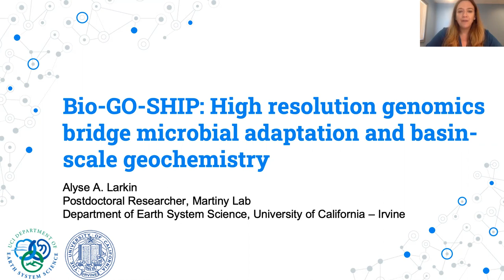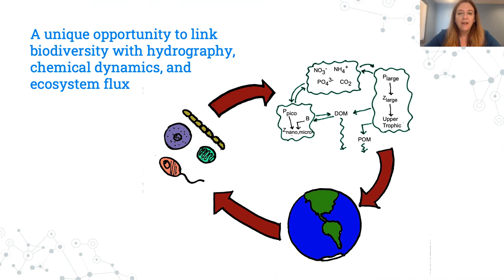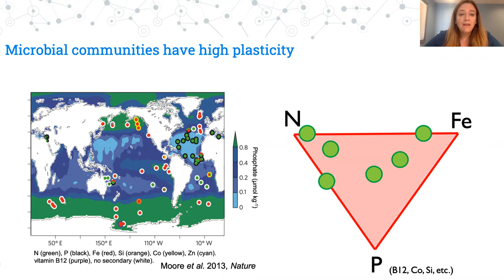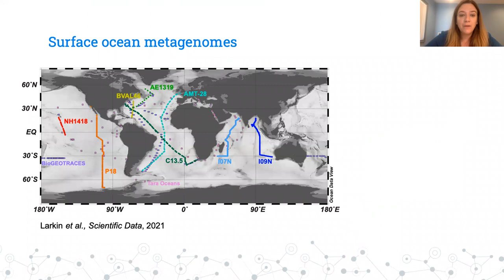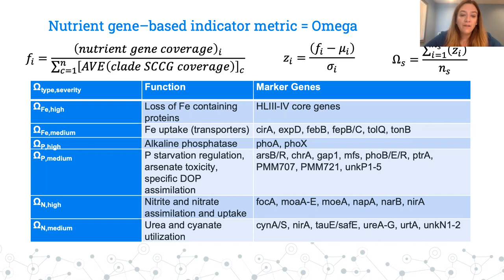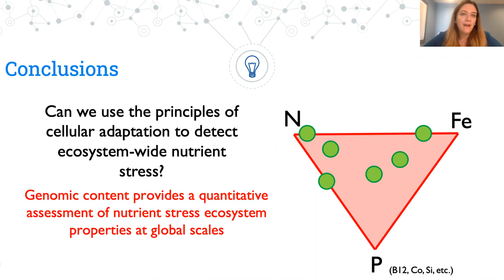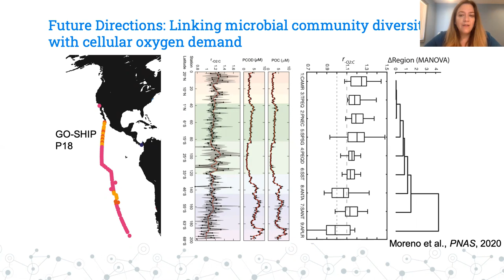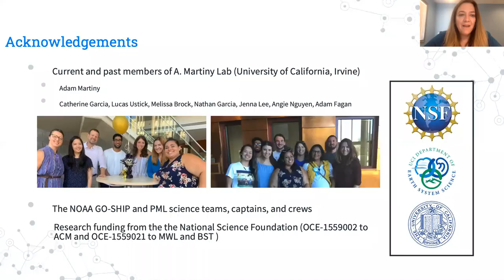OCB2021 Bio-GO-SHIP: High res. genomics bridge microbial adaptation and basin-scale geochemistry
Alyse Larkin (Univ. California Irvine, USA)

From the OCB2021 Summer Workshop Plenary Session Bridging the divide between ocean biology and geochemistry